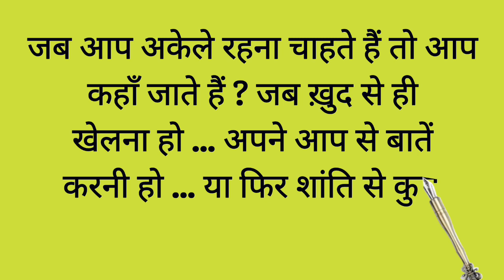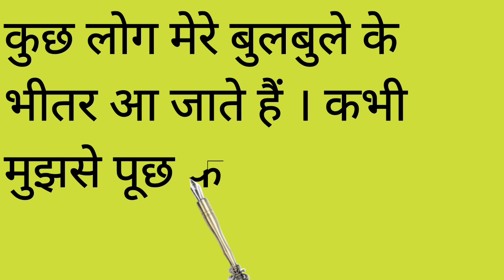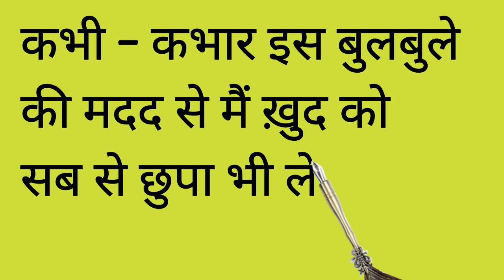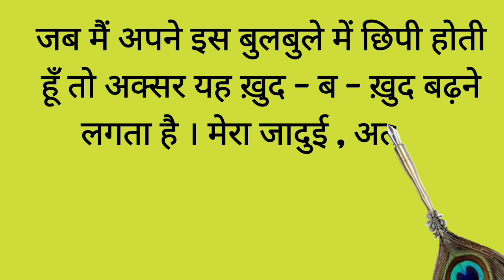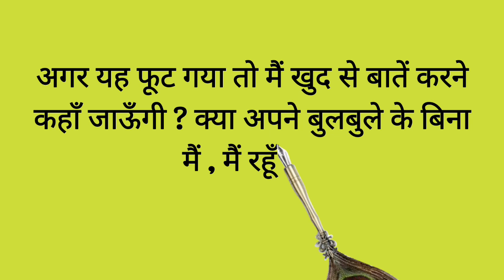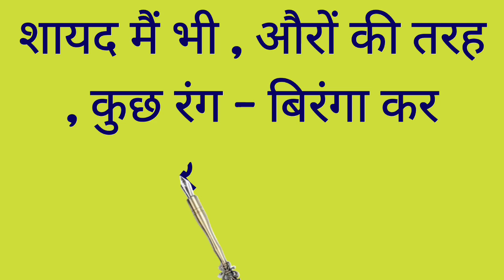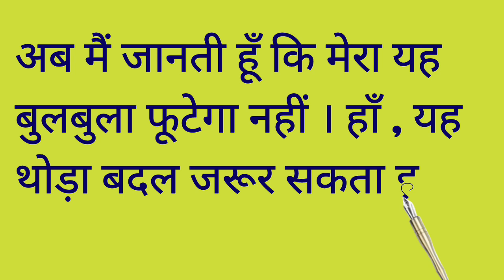मेरा जादुई अतरंगी बुलबुला !पढ़ो कहानी reading campaign 45 days week 3 day5